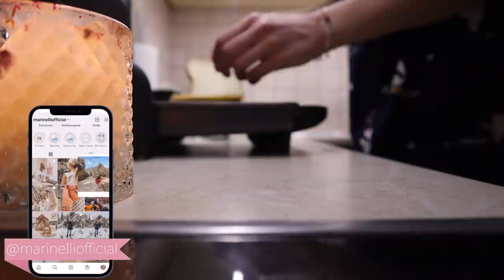Η βραδινή μου ρουτίνα - My night routine | Marinelli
xoxo
Marinelli ♥